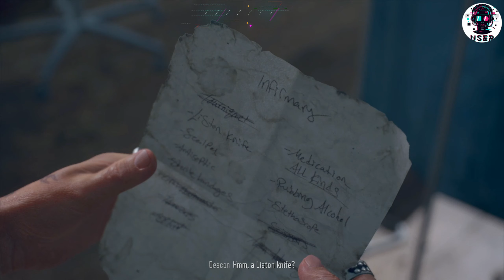Days Gone PC Walkthrough Episode 13 | Gameplay - No Commentary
Dive into the post-apocalyptic world of "Days Gone" with us. Join Deacon St. John as he battles hordes of Freakers, navigates the treacherous Pacific Northwest, and uncovers the mysteries of this gripping open-world adventure. Whether you’re a veteran survivor or a new drifter, our channel offers:

🕹️ Gameplay Walkthroughs: Step-by-step guides to help you conquer every mission and side quest.

🎬 Cinematic Cutscenes: Relive the story’s most intense moments with high-quality, uninterrupted cutscenes.

📈 Tips & Tricks: Learn the best strategies, hidden secrets, and pro tips to enhance your gameplay.

🔧 Mods & Customizations: Explore the latest mods and discover how to personalize your Days Gone experience.

🗣️ Community Discussions: Join our live streams and discussions, share your experiences, and connect with fellow fans.